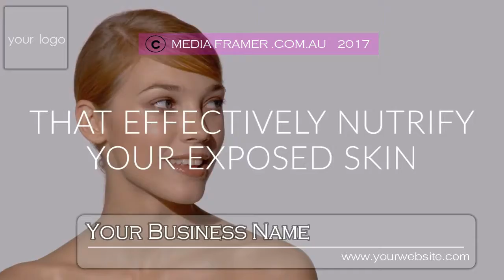BEAUTY PRODUCT VIDEO 17 A